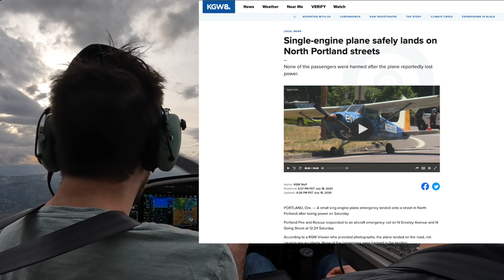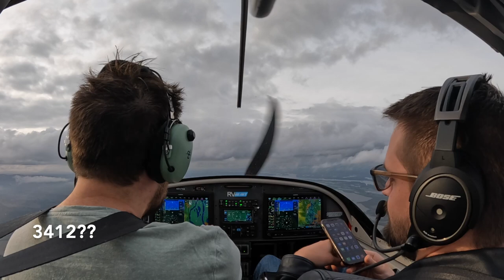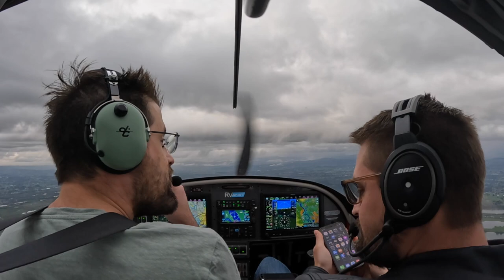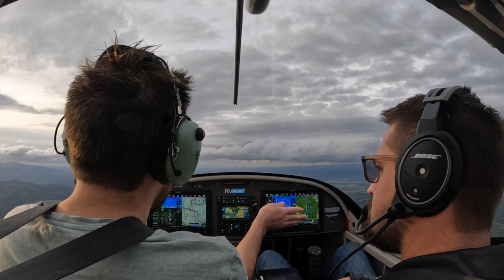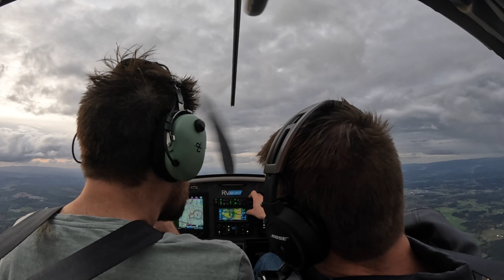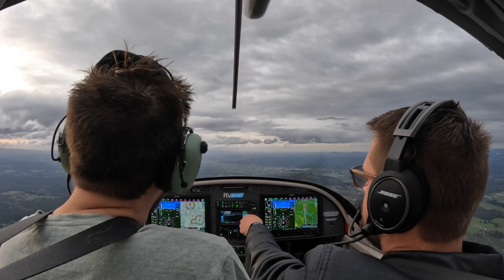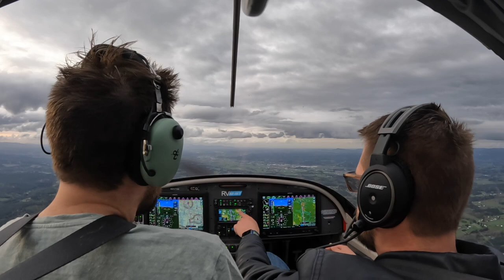2022 04 25 dual xc to chehalis: flight following and xwind landing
dual XC #4. First time entering the Class C and first time doing any flight following (adsb and transponder were inop earlier). I may post other learnings from this flight.
0:00 took off, talk about my first time in the Class C
1:30 someone actually landed right there
1:47 leaving the Class C and getting FF
2:22 vectoring for traffic
3:01 "resume own navigation", change frequency (and then didn't get back to them in time, obviously realized I was a new pilot)
3:38 altimeter setting fail
4:52 talking about how I'll land at Chehalis
6:13 AWOS, but screw up the radio
8:40 finally fix the radio, make a call at 6 miles (instead of the normal 10). I have had a tendency to identify
 my planned runway at the second call, Sam explains why I should make it on the first call.
9:24 DID YOU WATCH MY VIDEO?! I did. Obviously didn't learn
9:40 make the pattern call at 5 miles.
10:25 short final; crosswind
10:56 debrief the landing